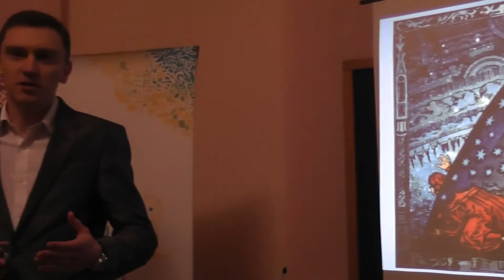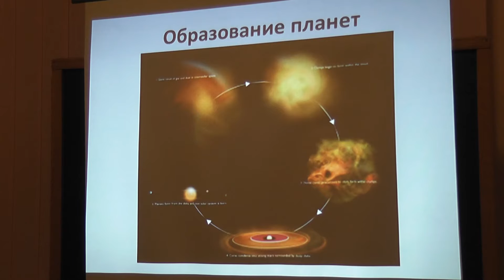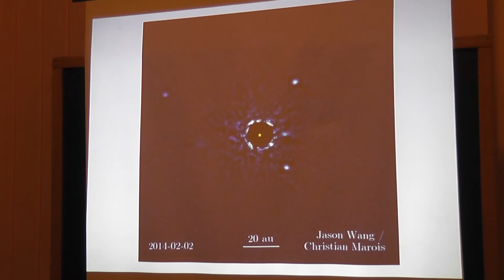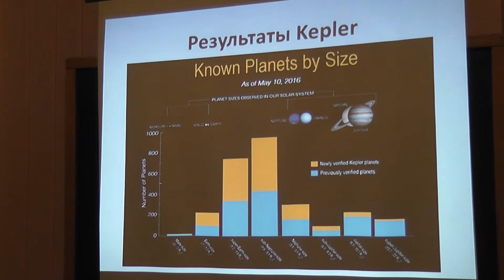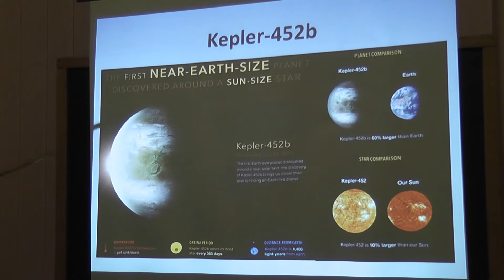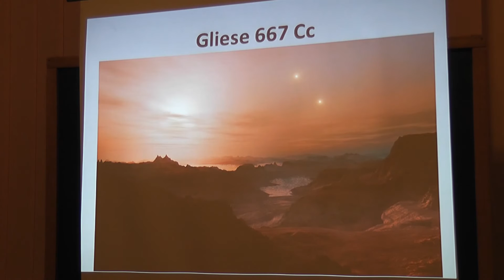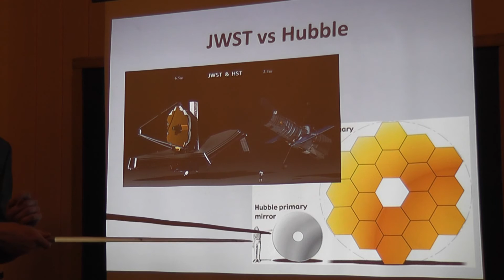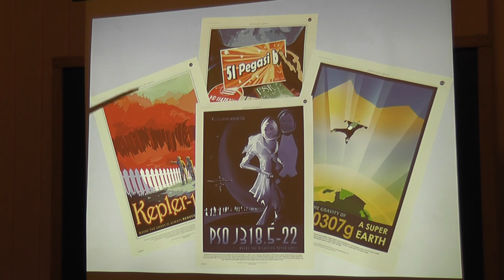Екзопланети – майбутній прихисток людства?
(мова - російська)

Андрій Філатов
Інженер-метролог, науковий журналіст, популяризатор науки

Астрономічний музей Астрономічної обсерваторії КНУ ім. Тараса Шевченка
Наукова Світлиця
2017